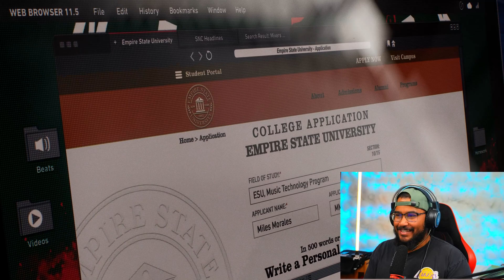MARVEL'S SPIDERMAN 2 STORY SCORPION AND MARTIN LI GAMEPLAY WALKTHROUGH REACTION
IN THIS VIDE I PLAY MARVEL'S SPIDERMAN 2 GAME WALKTHOUGH